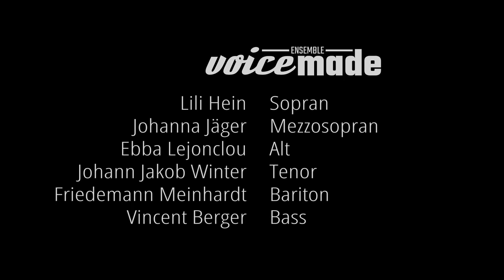Passionsg(es)ang/ Gründonnerstag - Paul Heller: Von guten Mächten (Uraufführung)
Passionsg(es)ang - sieben musikalische Meditationen aus der Pfarrkirche St. Georg Leipzig-Gohlis/ 7 Holy Week Meditations
Gründonnerstag - Paul Heller (*1991): "Von guten Mächten" (Uraufführung) nach der Melodie von Otto Abel unter Verwendung des gregorianischen Hymnus "Da pacem domine", Text von Dietrich Bonhoeffer

Wir freuen uns, wenn Sie uns durch Ihre Spende unterstützen:
oder direkt auf unser Konto:
voicemade GbR
DE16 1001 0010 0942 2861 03 (FYRST Bank)
Vielen Dank!

Ein herzlicher Dank gilt Julia Sander für die wunderbare Umsetzung und Produktion des Videos.

Sieben Werke - sieben Videos - in sieben Szenen führen wir als voicemade von Palmsonntag bis Ostersonntag digital durch die Karwoche 2021. Unter dem Motto "Töne der Zuversicht trotzen einer stummen Zeit" präsentieren wir unseren "Passionsg(es)ang" aus der Pfarrkirche St. Georg in Leipzig Gohlis.

Nunmehr ein Jahr hält die Coronavirus-Pandemie inzwischen an, deren Auswirkungen insbesondere das Kulturleben nahezu komplett stillgelegt haben und dieses auch in Zukunft noch nachhaltig beeinflussen werden. Trotz aller Bemühungen fehlt jedoch leider nach wie vor eine Perspektive für die Wiederaufnahme jedweder künstlerisch-darbietender Aktivität mit Publikum; und so wird auch die zweite Passions- und Osterzeit, sonst eine Hochzeit für klassische Musikkultur, in Stille vorübergehen. Vieles wurde in den letzten Monaten bereits an Konzerten gestreamt und als Video produziert, was jedoch leider die Live-Veranstaltungen sowohl für Publikum als auch Künstler nur unzureichend ersetzen kann. Und dennoch sind Videoproduktionen aktuell die einzige Möglichkeit, die Kultur nach außen zu tragen. Darum wollen wir als voicemade mit Ihnen gemeinsam mit diesem digitalen “Passionsgesang” in sieben Etappen durch die Passionszeit gehen.

Diese Videoproduktion wurde gefördert durch das Kulturamt der Stadt Leipzig.